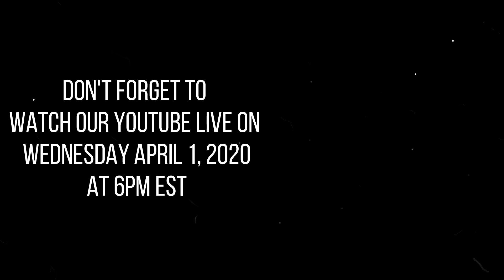⚠️Taking Extra Precautions😷 - Drive Thru Testing🚙🩺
💚Hey Guys! Were back for your entertainment📺. We have been staying at home much more often because of this virus and we decided why not get back into vlogging and entertain you guys while this pandemic settles down. We do have a lot of things to catch you guys up on

The topic for this Live will be the 🦠Coronavirus, we want to talk about what's been going on with us locally as well as everyone watching. Some ⚠️precautions everyone is taking, and things we can all do to help 💪stop the spread of the virus.

Again we are excited to talk to everyone and can't wait. Soon you will be able to see the Live on our 📺YouTube channel with a countdown.